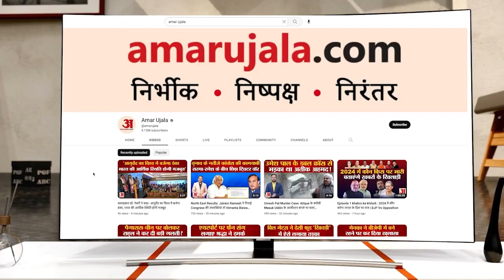Muzaffarnagar Case पर पीड़ित छात्र के दादा ने छोड़ा खाना, जब तक सही कार्रवाई नहीं तब तक खाना नहीं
मुजफ्फरनगर में छात्र की पिटाई के मामले में अब एक और वीडियो वायरल हो गया है। पीड़ित छात्र के दादा ने रोते हुए दावा किया कि अगर सही कार्रवाई नहीं होगी तो खाना नहीं खाऊंगा।